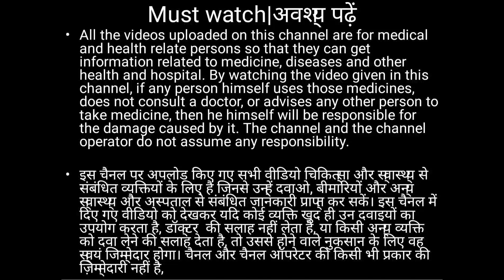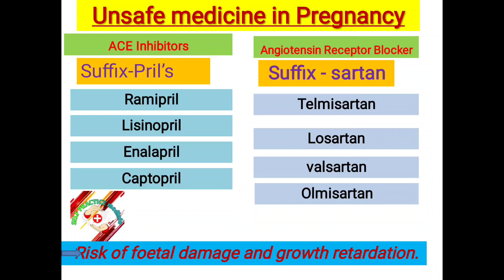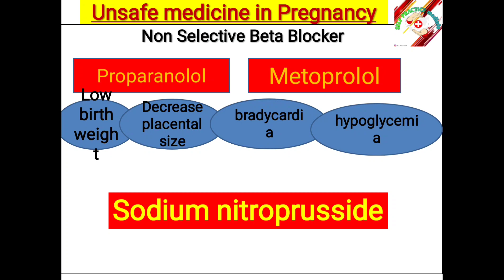💉💊safe medicine in High BP|Safe BP medicine in pregnancy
गलती से भी यह दवा pregnancy में मत देना
Safe BP medicine in pregnancy

pregnanc
safe medicine in pregnancy
pregnancy medicine
medicines in pregnancy
pregnancy tips
safe cold medicine in pregnancy
pregnancy safe medicine in hindi
safe medicines in pregnancy
safe medicine for cough in pregnancy
medicine for fever in pregnancy
medicine used in pregnancy
medicines used in pregnancy
medicines you should avoid in pregnancy
caffeine in pregnancy
pregnancy मे प्रयोग होने वाली safe medicines
medicine for pregnancy